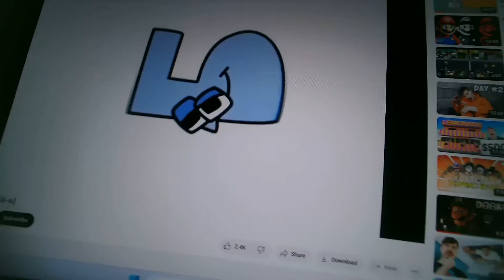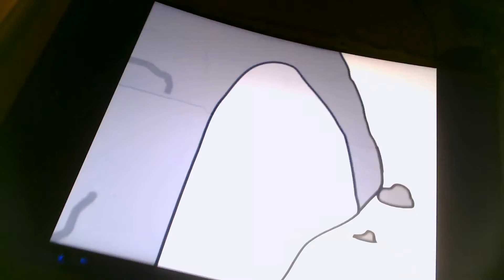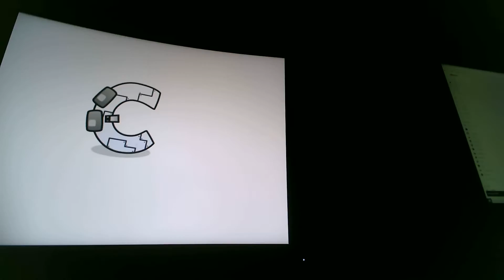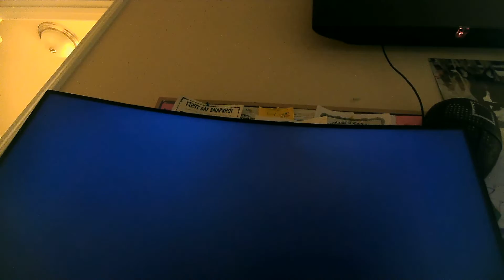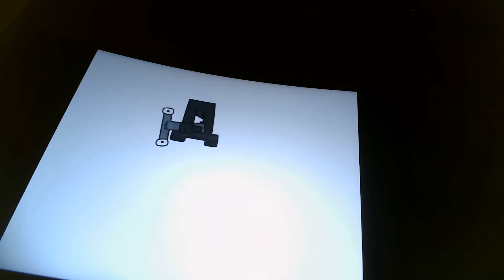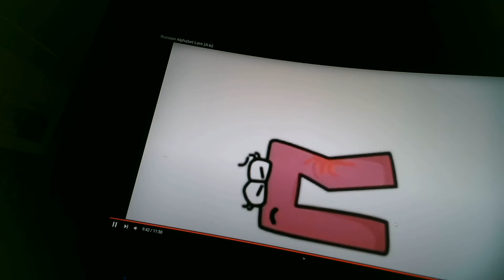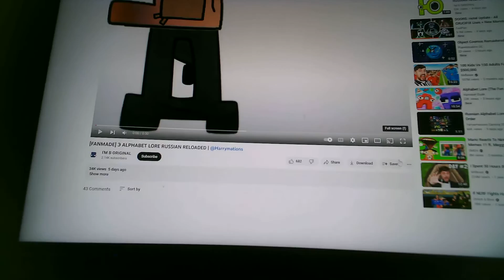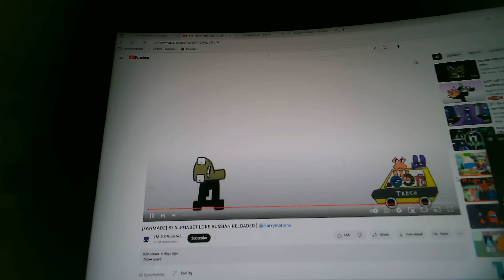Russian Alphabet Lore (A-ю)